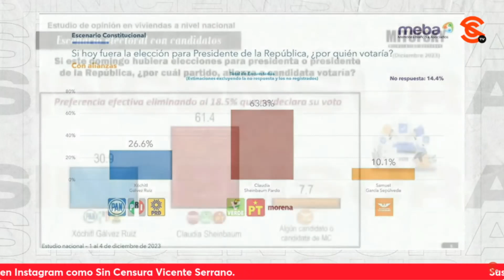$23 MILLONES TIRADOS A LA BASURA EN XÓCHITL UNA MUJER QUE NO ENTIENDE A LA POLÍTICA: FRANCISCO CRUZ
¡Qué inversión tan mala sigue haciendo Claudio X. González! El periodista y escritor Francisco Cruz nos comenta que son 23 millones de pesos tirados a la basura en una mujer que no entiende a la política, sin propuestas, sin carisma y que perdió todo cuando el presidente López Obrador dejó de hablar de ella